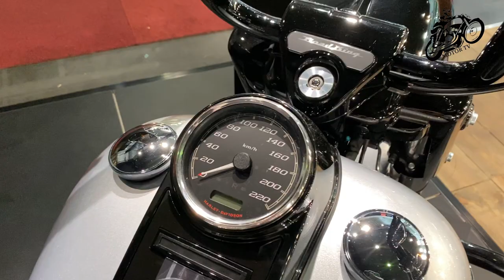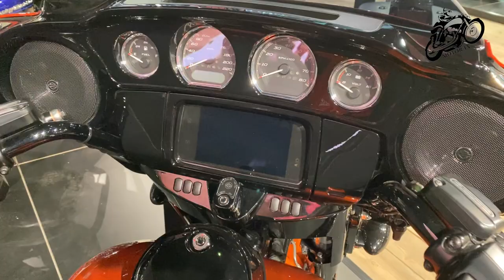10 Harley Davidson Motorcycles For 2020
2020 Harley davidson Low Rider S Black Price at $17,999 USD
2020 Harley Davidson Road Glide Special Price at $27,299 USD
2020 Harley-Davidson Forty-Eight Price at $11,299 USD
2020 Harley-Davidson Iron 883 Price at $8,999 USD
2020 Harley-Davidson Road King Price at $19,499 USD
2020 Harley-Davidson Road King Special Price at $22,999 USD
2020 Harley-Davidson Roadster Price at $11,499 USD
2020 Harley-Davidson Sport Glide Price at $18,599 USD
2020 Harley-Davidson Street 750 Price at $7,599 USD
2020 Harley-Davidson Street Glide Special Price at $27,699 USD